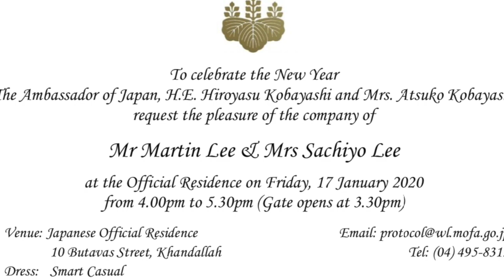Rembuden Kendo @ Japanese Ambassador's Residence 17 Jan 2020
Song: Birocratic - Corporate Japan (VLOG MUSIC - No Copyright)